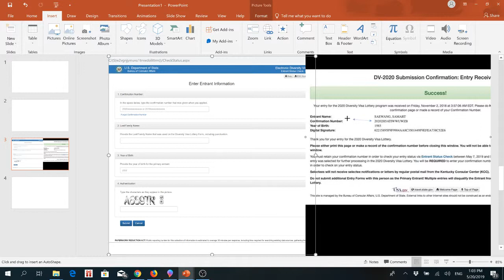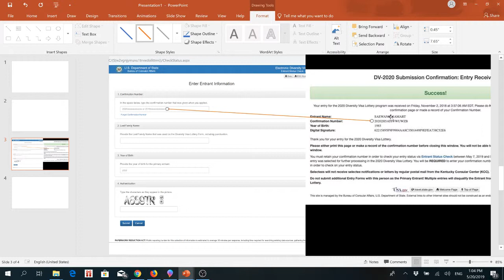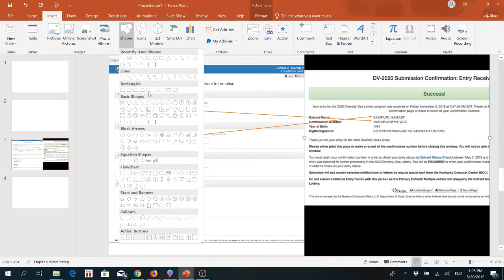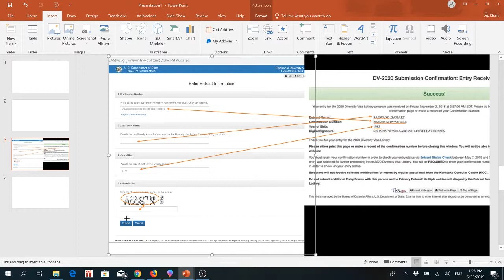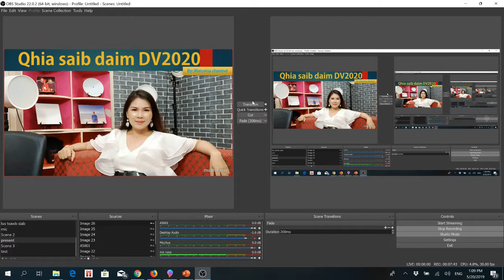Qhia daws qhov teeb meem uas peb rho tsis tau daim ntawv DV2020